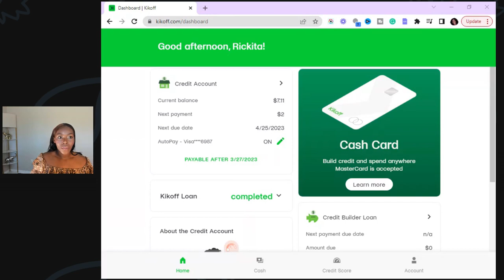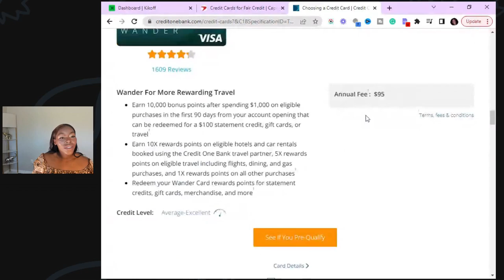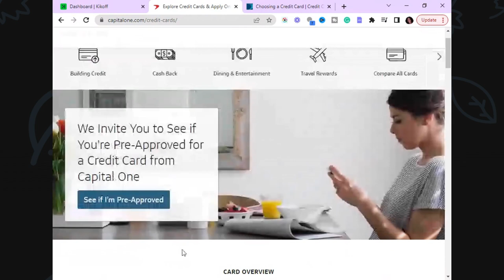Why is Credit One Bank packaging similar to Capital One? | Rickita